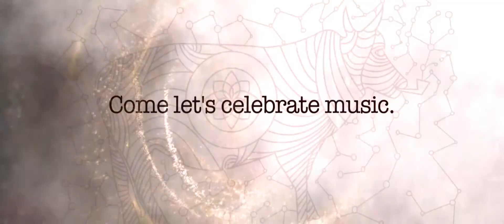ReSa Trippin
Resa Trippin Profile